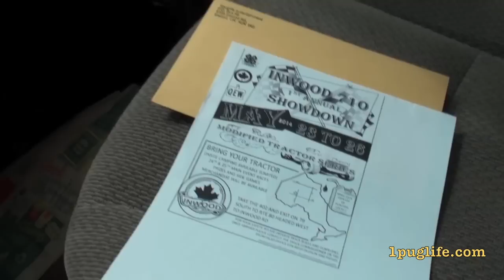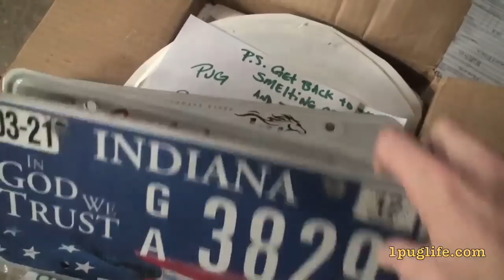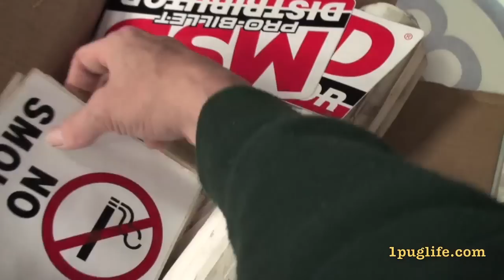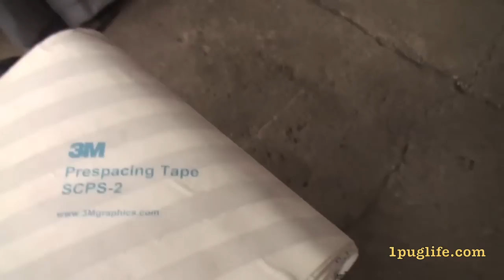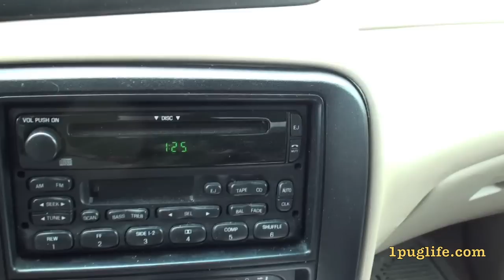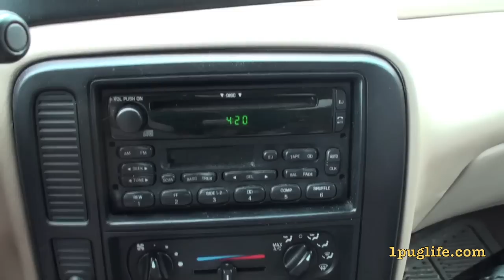just one stovepipe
got some mails today and had some crap to do today and ran into nelson and sonavabiched him big times then we cheeched

building a race mower? check out they got everything you need and more at great prices

best e-juice there is @ tell them pug1 sent ya